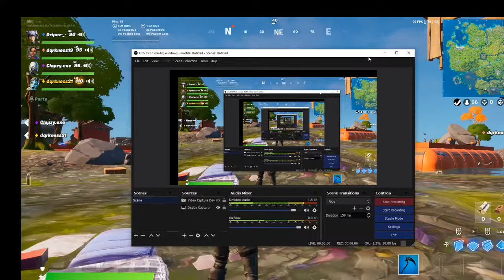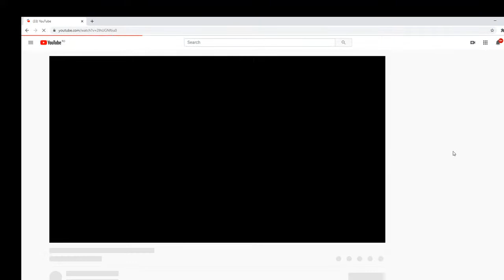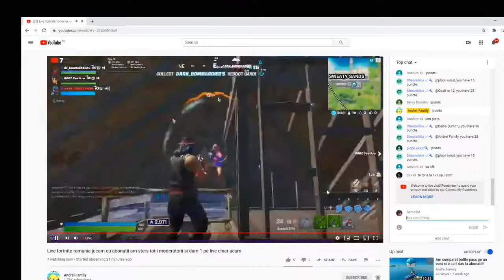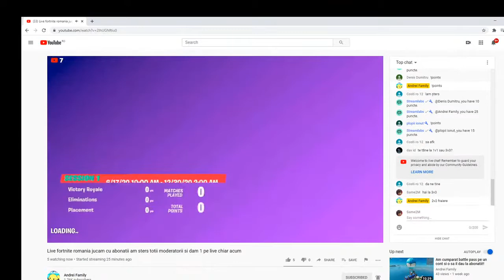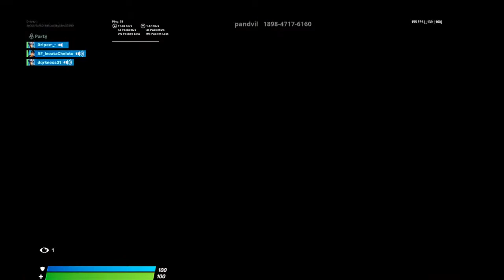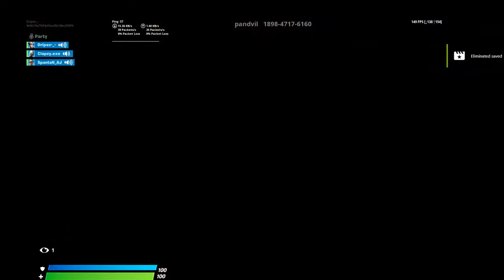Rt same Live Stream